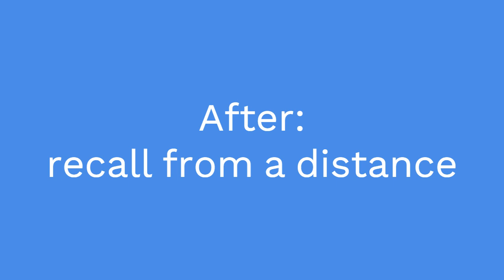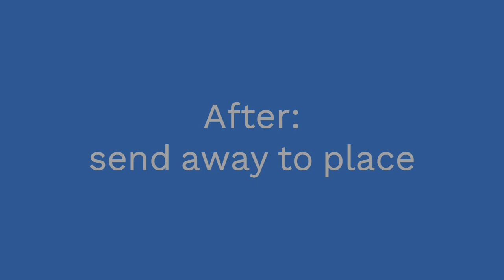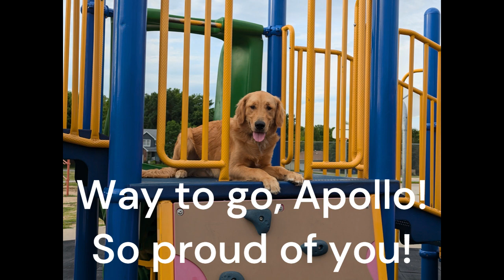Apollo - 7 Month Old Golden Retriever - Dog Training Omaha Nebraska, Off Leash Reliable Dog Training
Want Lesley, Michele, Shyra, Roberta, Liz, Jessica, Mikaela and Jaci with Nebraska Dog Trainers to Train Your Dog?

2 week Board & Train
Basic Obedience
aggressive dog training
bite work
nose work
scent training
k9 training
Canine training
Dog trainers
dog training
dog work